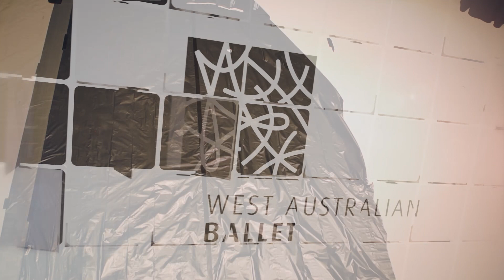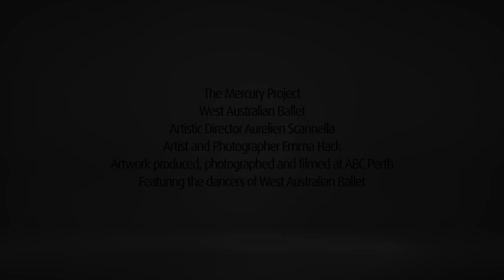The Mercury Project: Emma Hack and West Australian Ballet (Behind the Scenes)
Behind the scenes of West Australian Ballet's amazing collaboration with Artist and Photographer Emma Hack

Emma created a series of striking images inspired by the element mercury. She painted the dancers of WAB silver and sculpted them in to five separate amazing structures to represent Artistic Director Aurelien Scannella's 2014 season:

Ballet at the Quarry: Radio and Juliet, Music by Radiohead 7 Feb - 1 March 2014;
Giselle 9 - 24 May 2014;
La Fille mal gardee, The Wayward Daughter 5 - 20 September 2014; and
Snow White and the 7 Dwarfs 21 November - 14 December 2014.

The making of 'The Mercury Project', was produced by LUSH TV